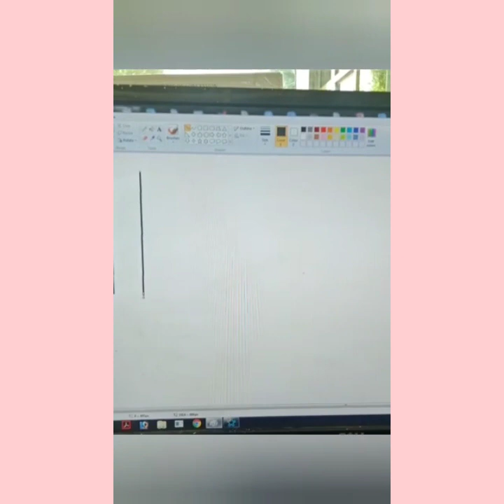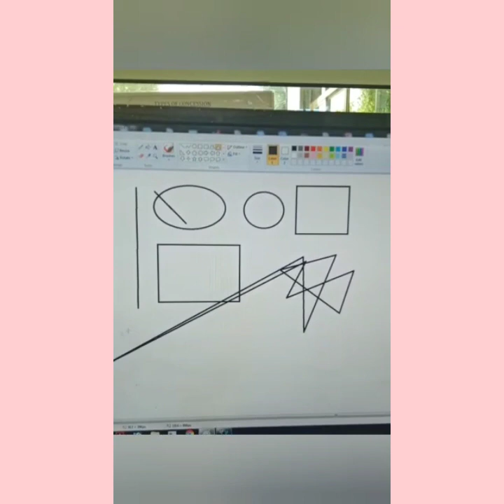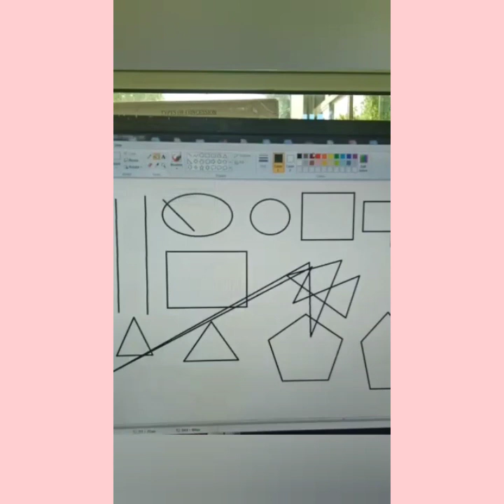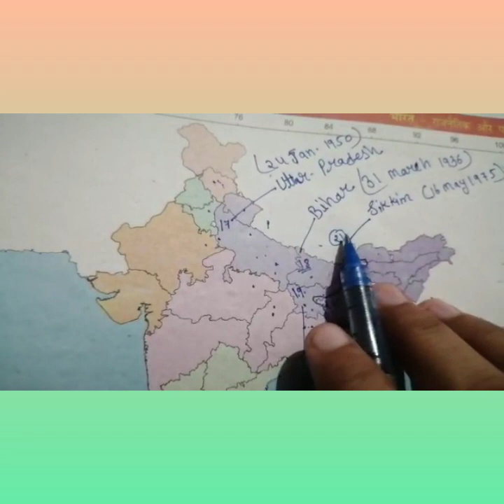2nd to 5th, preparation for competitive exam 15-07-2020